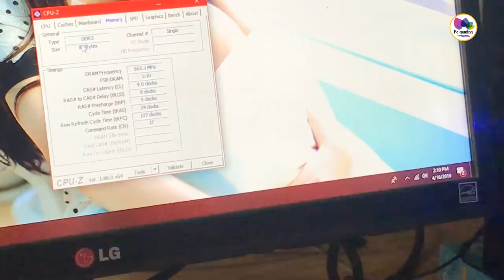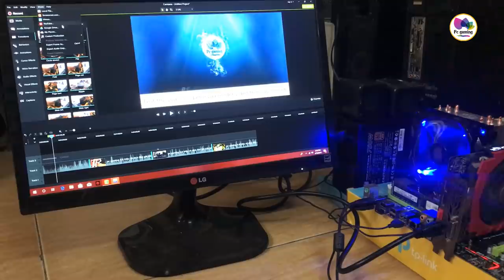Pc 6 triệu cực khủng nhất tầm giá, cân cả thế giới game, render video , stream game